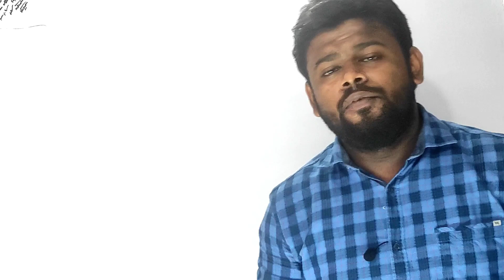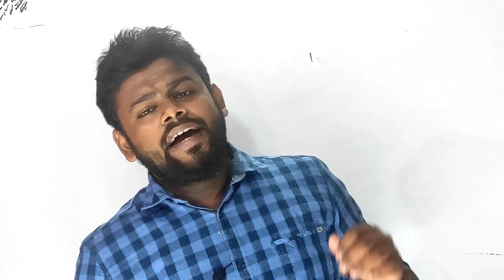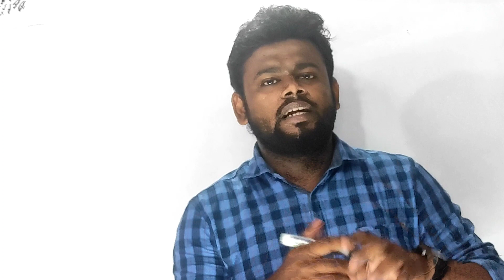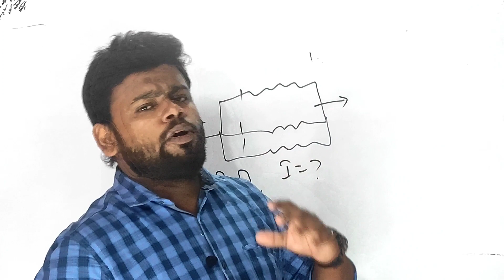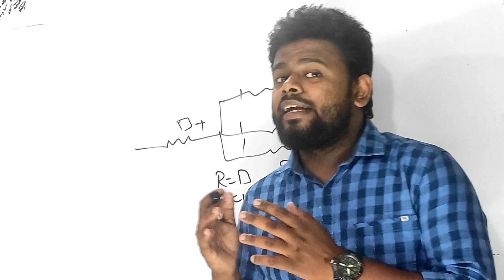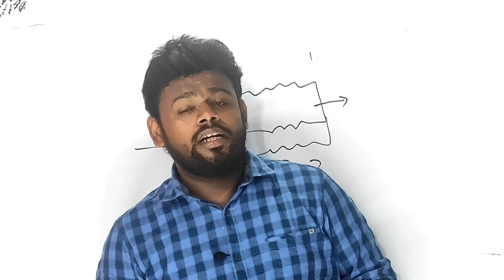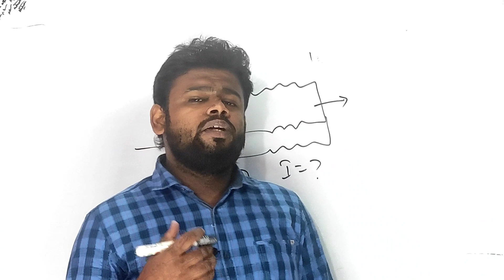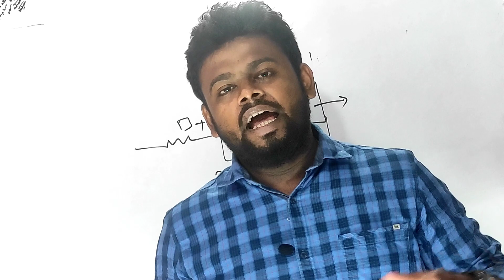Top Important and PYQs Must Learn Before Physics ICSE Class 10 Semester 2 Exam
Top Important and PYQs Must Learn Before Physics ICSE Class 10 Semester 2 Exam @ALLisYoursIcse

✅ Join The Session at 02:00 pm on 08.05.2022 For the Entire Numerical In Physics

ICSE Class 10 Physics | Electricity Top PYQs and Important Direct Top Level Question For Semester 2

✅ Current Electricity Playlist for the ICSE Class 10 Semester 2 | Physics 2022 |

✅ Electromagnetic Induction Playlist ICSE Class 10 Semester 2 | Physics 2022 |

✅ Marking Scheme Of the Specimen Paper of Physics With Complete Preparation Strategy With Tips and Tricks To Score Full Marks in ICSE Class 10 Semester 2

✅Formula Cheats sheet for the Current Electricity In Details Recapitulation

✅ Sound Notes | Concise Selina Physics | ICSE Class 10 | All is Yours

✅ Electricity Notes | Concise Selina Physics | ICSE Class 10 | All is Yours

✅ Household Circuit Notes | Concise Selina Physics | ICSE Class 10 | All is Yours

✅ Electromagnetism Notes | Concise Selina Physics | ICSE Class 10 | All is Yours

✅ Calorimetry Notes | Concise Selina Physics | ICSE Class 10 | All is Yours

✅ Radio Activity Notes | Concise Selina Physics | ICSE Class 10 | All is Yours